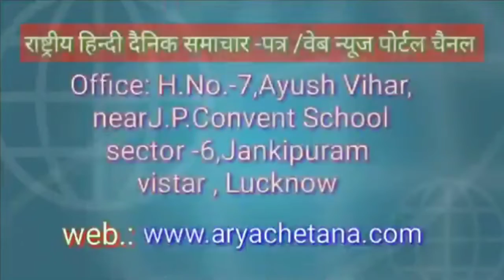मनोज सिंह की तरफ से समस्त देशवासियों को 2020 की हार्दिक शुभकामनाएं